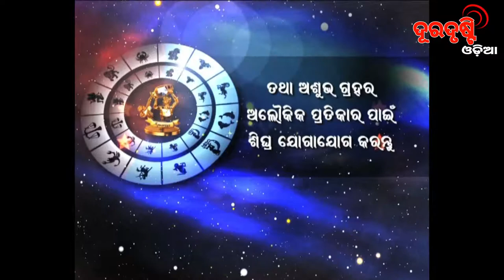Rashiphala 25-09-2019(wednesday) By Pandit Ashok Mohapatra